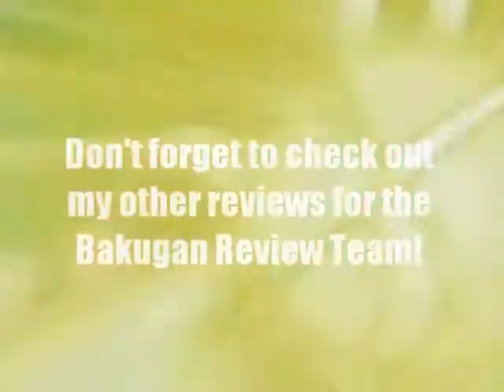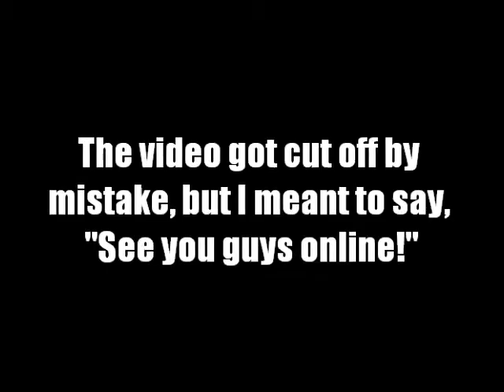[The BakuView] 042 - Bakugan Dimensions is Live!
Thanks again BakuganMaster39!  I can't wait to see you all online!